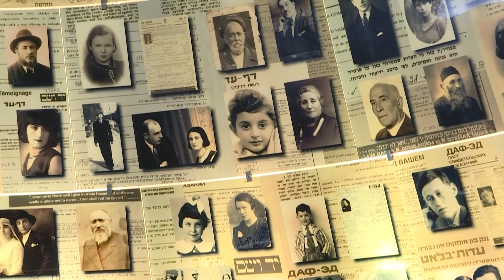So­bre­vi­vien­tes del ho­lo­caus­to se reúnen con su sal­va­do­ra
Una su­per­vi­vien­te del Ho­lo­caus­to y su sal­va­do­ra, se re­en­con­tra­ron para co­no­cer a los casi 40 des­cen­dien­tes de aque­lla fa­mi­lia que Dina ocul­tó de los na­zis.